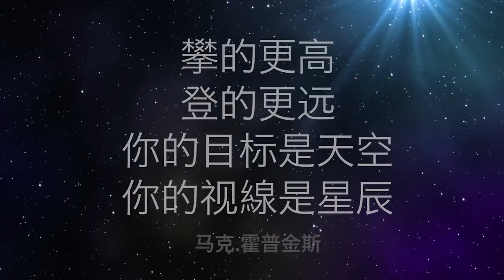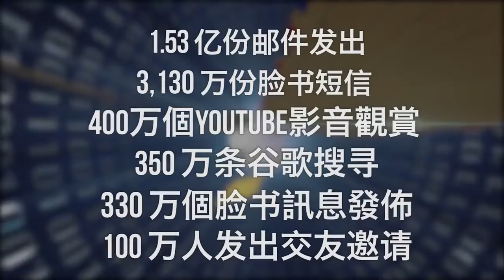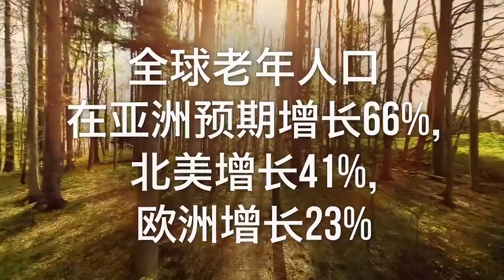新範式 世界趨勢 NEW PARADIGM World Trends by Kim Hui